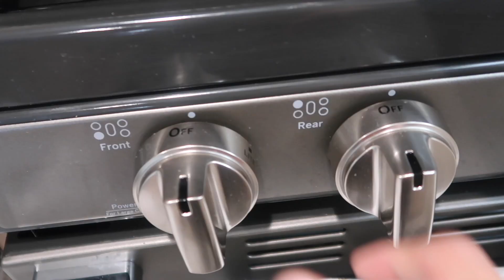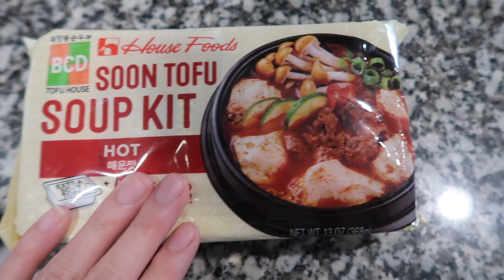Vlog 992 ll Thịt Xông Khói Cuộn Măng Tây+ Canh Tàu Hủ Kim Chi Cay